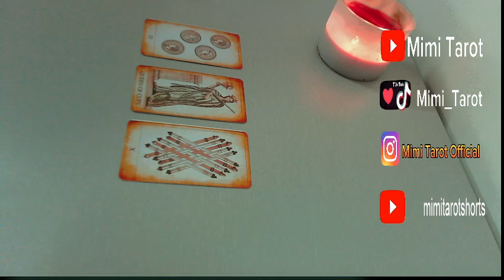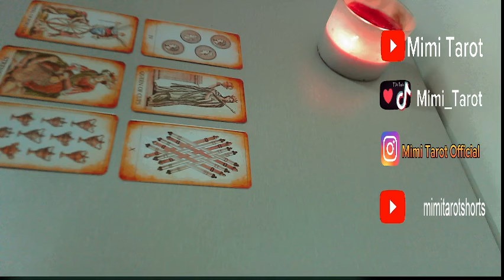عارف انه دي مشّ النهاية وهيرجع يكلمك تاني لأنه بيحبك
اهلا بك

رابط الانستجرام

 ح ش ض  ن ص ه ش ك س م ا ر ي ل و د خ ت